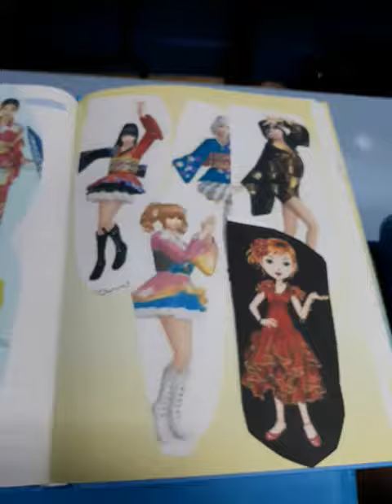percussion master 3 ( 2 ) 2017